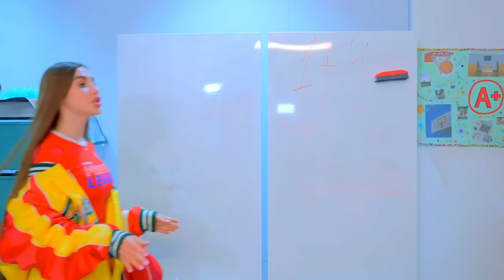DIANA ESKI ARKADAŞLARINA SON BIR ŞANS VERIYOR! Akademinin en güçlüsü kim?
Diana amigo kızlar derneğinden bir telefon aldı! Bir amigo kızlar yarışması yaklaşıyor ve Diana'nın bir takımı bile yok. Nihayet kızların barışma zamanı geldi mi? Şu anda gençler hangisinin en güçlü olduğunu buluyor.